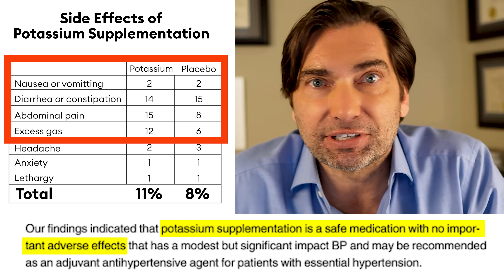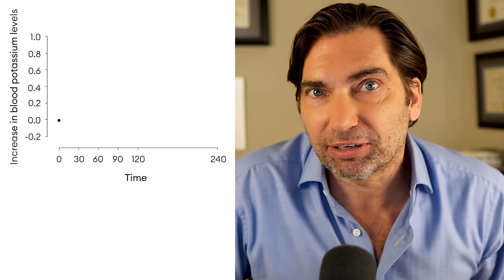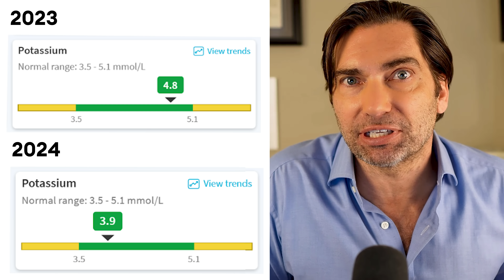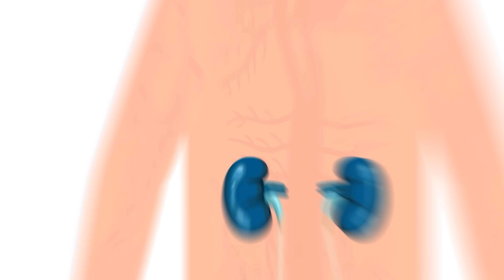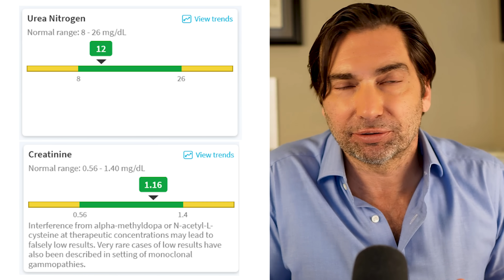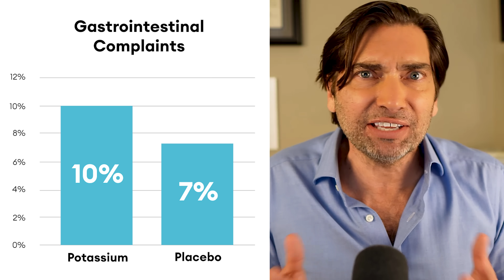I Just OVERDOSED on Potassium - YOU WON'T BELIEVE WHAT HAPPENED! (Do NOT Try This At Home)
You may have heard that potassium is bad for your health, and can cause heart attacks, abnormal heart rhythms or worse. In fact, this is complete misinformation and learning the truth about potassium’s role in human health can change your life for the better. In this video I explain what the research tells us about how much potassium your body needs and how much it can handle. I then put the research to the test and head to the lab to see what happens to my own blood levels of potassium when I take doses even higher than what experts recommend.

Warning: This video is for entertainment and education only. Do not try this at home.

I respond to as many comments as I can for the week after I upload. Post your questions and let me answer them for you.

Chapters:
00:00  Introduction – After hearing so many people tell me how dangerous it is to take potassium, I decided to put my own body at risk and see what happens when I take up to 4,000 mg of potassium supplement in just one day.
02:13  Research shows that oral potassium supplementation is safe and well tolerated when used for treatment of hypertension. In one study, the side effects for potassium was 11% compared to 8% for placebo, meaning that only an extra 3% of people had side effects.
03:10  In a study of 18 healthy patients, a single dose of 1,600 mg of potassium did not increase blood levels beyond the normal range. Blood levels increased only a fraction of a point and returned to baseline in just a few hours.
03:58  Taking escalating doses of potassium did not increase my blood levels at all as I went from baseline to 2,000 mg, 3,000 mg, and 4,000 mg daily.
07:30  The reason your blood levels don’t rise is that potassium is rapidly absorbed into the cells of your organs, muscles and bones before getting filtered out of the body through the kidneys, where potassium acts to reduce blood pressure by decreasing renin levels and turning off the sodium-chloride cotransporter.
09:20  This information applies to people with healthy kidneys and who are not taking medications that interfere with potassium metabolism. I will cover these special cases in future videos.
10:45  The side effects of potassium supplementation tend to be stomach-related, and occur slightly more frequently than compared to placebo. You can minimize these effects by splitting your dose up or having it with food.

Research cited in video:
BMJ 1987; 294: 1453
CJASN 2023; 18(10): 1260
PLoS ONE 12(4): e0174967
JAMA. 2024;332(12):979-988

This video content has been made available for informational and educational purposes only. No representation or warranties are being made with respect to the accuracy, applicability, fitness, or completeness of said content. This video is not intended to be a substitute for professional medical advice, diagnosis, or treatment. Always seek the advice of your physician or other qualified health provider with any questions you may have regarding a medical condition. Never disregard professional medical advice or delay in seeking it because of something you have read or seen online. Don't take any supplements without first speaking with your doctor. This video does not create a doctor-patient relationship between Dr. David Clayton and you.